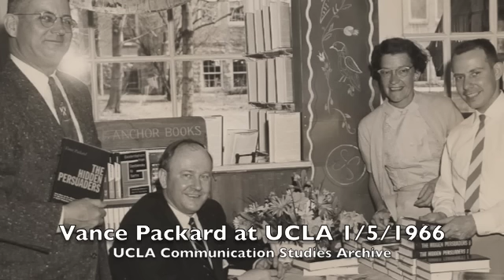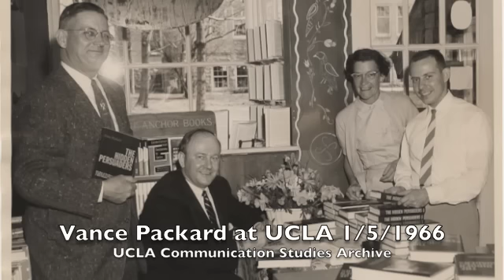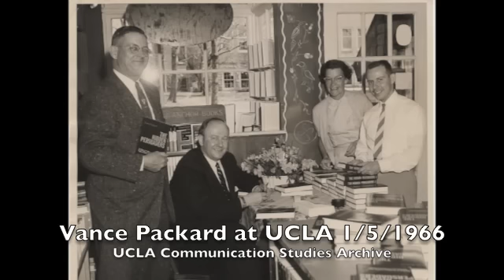Vance Packard speaking at UCLA 1/5/1966